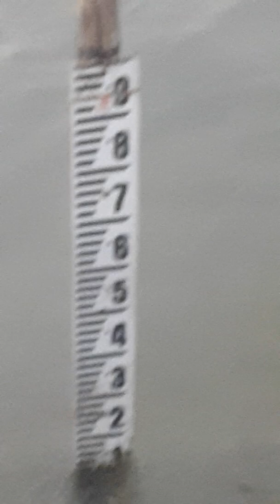Discharge Measurement Kamala Chisapani, Jhapa2018 01 20